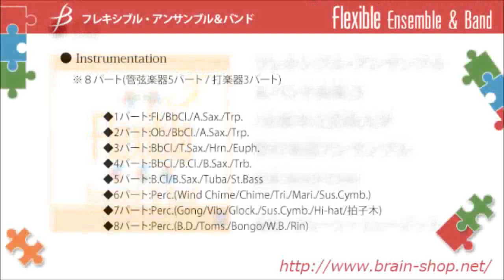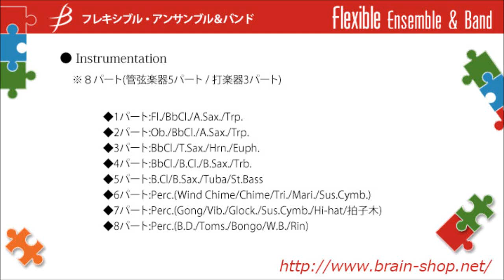フレキシブル8パート あかつきの舞 (フレキシブル版) /The Ritual in the Dawn/福田洋介 FLMS-87032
たくましいファンファーレの導入、太鼓とホルン等による3拍子のアレグロ、神事を表す神秘的な中間部を持つ。